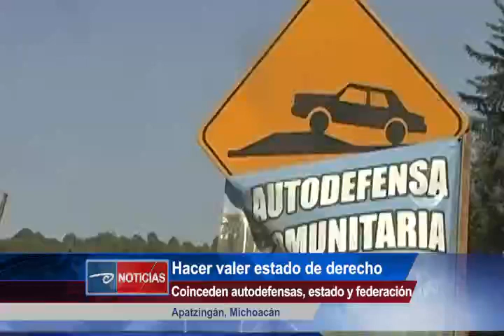Hacer valer Estado de Derecho. Coinciden autodefensas, estado y federación